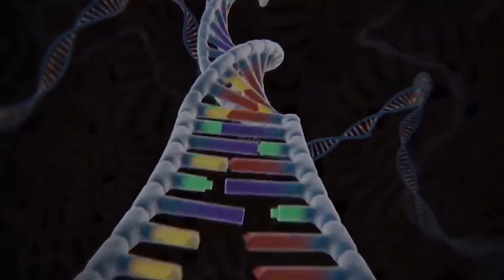Evolution of Pregnant: Godzilla Doll COLD Vs Kong HOT | Who Is The Next King Of Monsters